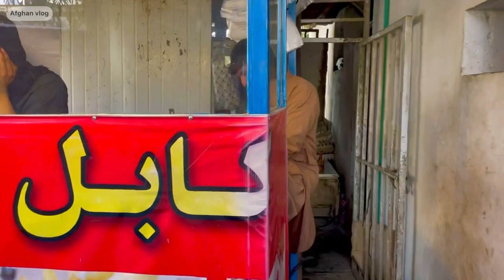Burgers 🍔 in Afghanistan | Kandahar | vlog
Let’s see what kind of burgers 🍔 available in Afghanistan